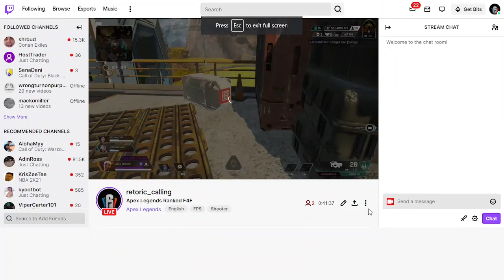05SEP2021 VOD Apex Legends Stream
05SEP2021 VOD Apex Legends Stream